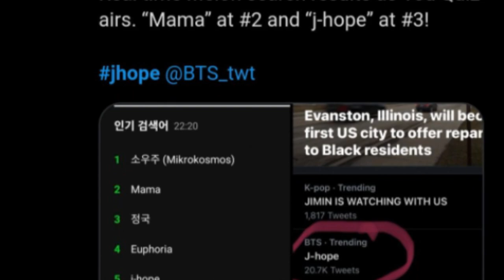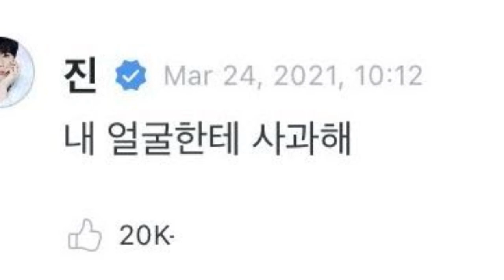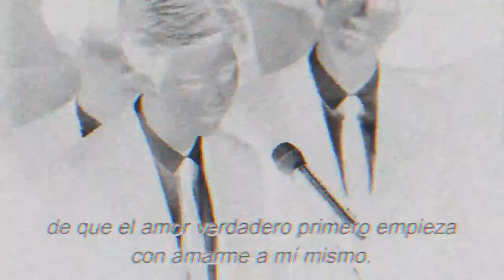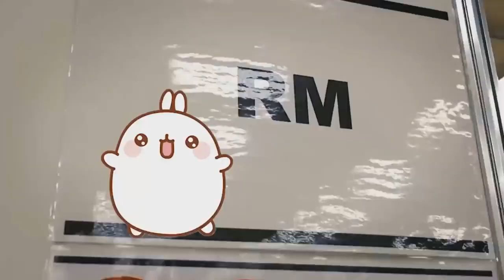SUGA REVELA SU AMARGA EXPERIENCIA DURANTE LA CASI DISOLUCIÓN DE BTS | JIN REGAÑA A SU FAN